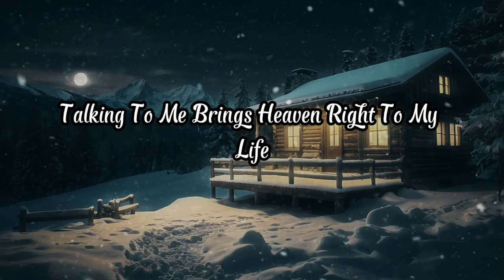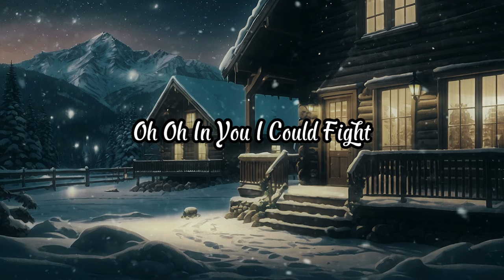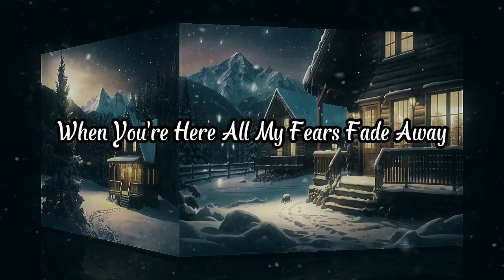Forever I will stay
Love in Your Eyes

I find love in your eyes
By my side you bring
All the stars in the skies

[Verse 2]
When I hear your name
I start flying high
Talking to me brings
Heaven right to my life

[Chorus]
Oh oh love in your eyes
Oh oh reaching the skies
Oh oh side by my side
Oh oh in you I confide

[Bridge]
When you're here
All my fears fade away
In your arms

[Verse 3]
Walking down the street
Hand in hand we go
Feeling so complete
With a love that grows